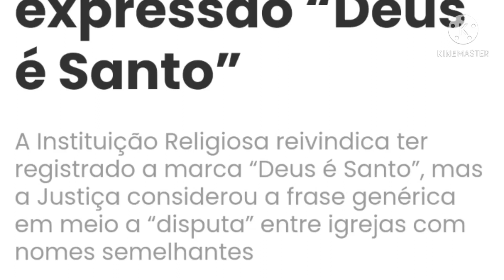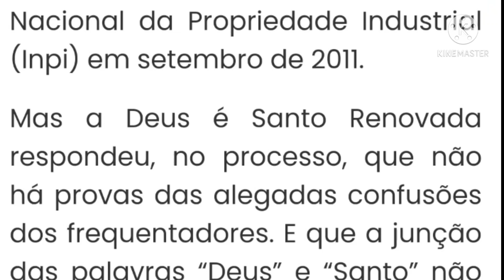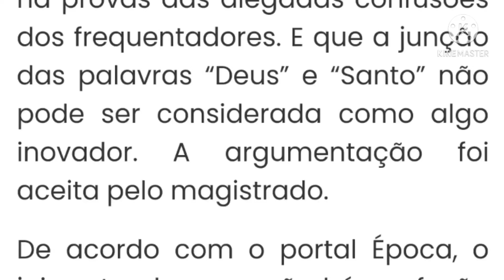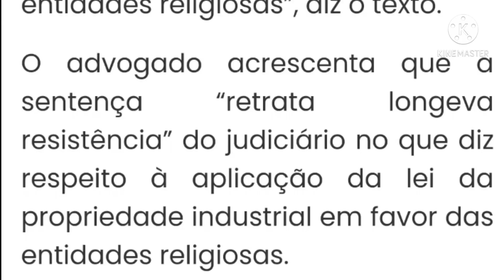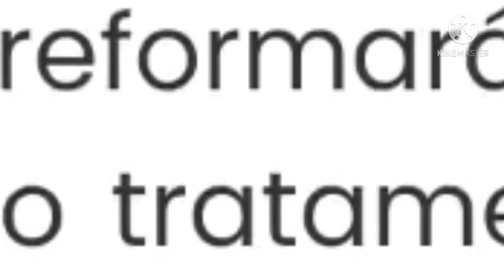Igrejas evangélicas brigam na Justiça por causa da expressão “Deus é Santo”